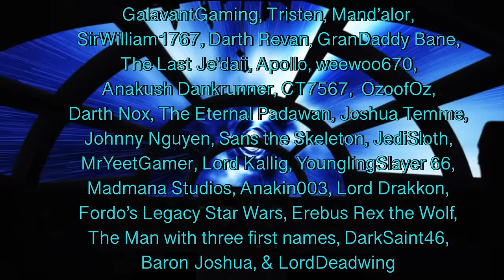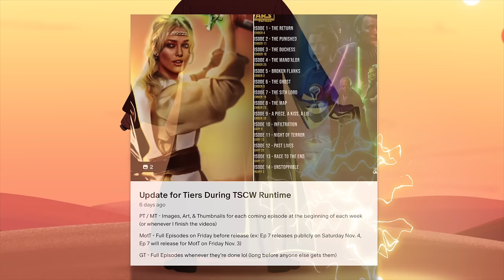What If Obi Wan Kenobi Saved Satine on Mandalore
In the final days of Mandalore's Age of Prosperity, Duchess Satine was killed by Darth Maul. What if she wasn't killed, and saved by Obi Wan? Would Kenobi be able to fend off Savage and Maul like he had on Florrum? Would Sidious arrive when Obi Wan was escaping? Would Satine be able to reunite Mandalore once again?